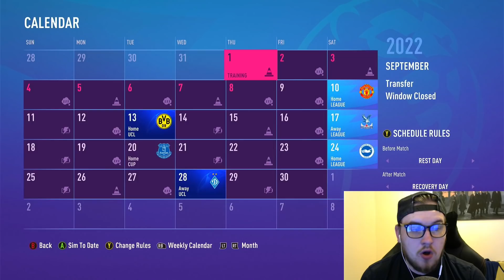CHAMPIONS LEAGUE RETURNS & SONALDO TAKES OFF - FIFA 22 TOTTENHAM HOTSPUR CAREER MODE S2 EP 2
FIFA 22 is here boy's and i am super excited to bring you are first career mode on the channel. We will be taking on the task of trying to win this spurs team some silverware! Plus changing there defensive style of football and banging in the goals for fun!

Yo guys whats going on and welcome to the channel! My names Yorkiemann aka Matt! I tend to make PES 2021 & FIFA 22 content on this channel so if your a fan of those games you should enjoy all the content already on the channel and future content to come!!